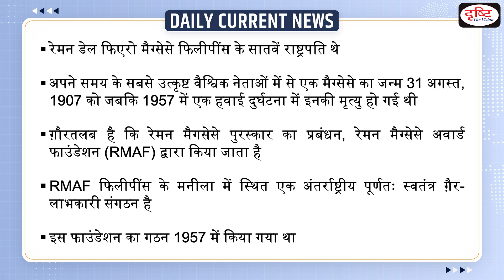Magsaysay Award In News : Daily Current News | Drishti IAS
Former Health Minister K.K. Shylaja, MLA, has declined the Ramon Magsaysay Award Foundation's offer to consider her for the international honor in 2022. The Ramon Magsaysay Award, Asia’s premier prize, and highest honor celebrate the greatness of spirit and transformative leadership in Asia.

1. Videos by Dr. Vikas Divyakriti

2. Concept Talk- By Dr. Vikas Divyakirti